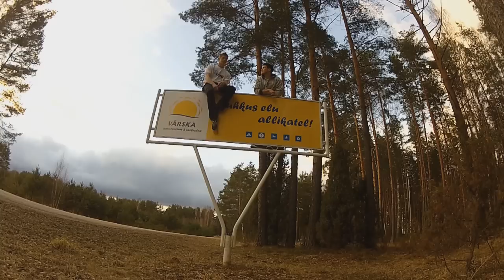Reimo 20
Sõpad tegid video sünnipäeva puhul.